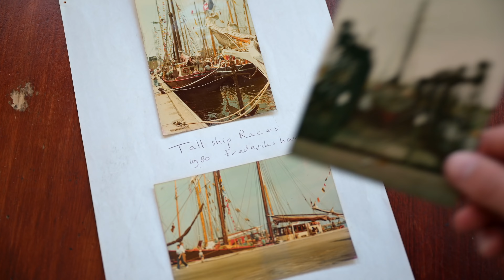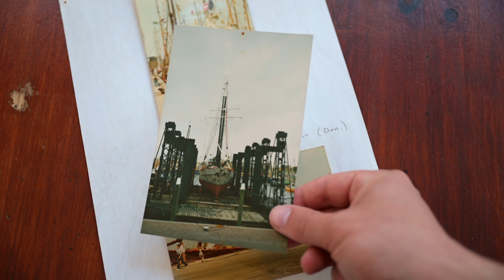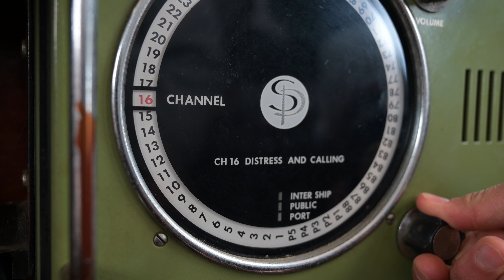Our First Storm - 80 knots of wind!!!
We experience our first heavy storms aboard our massive steel sailing ship.

Corrie and Eunice hit us in the first winter.

Corrie was the first violent storm we experienced, in the end of January.
With wind force 10 and up to 58 knots measured windspeed in The Netherlands it was a sever weather.
It left many households without power and caused a lot of damage.

Just two months later an even more dangerous storm approached.
Eunice, a hurricane force storm.
A code red warning was given due to expected wind force up to 65 knots.
It caused a lot of damage all over northern Europe. Many people were without power. And Eunice even caused 17 deaths.
Up to 100 kn were measured during this dangerous storm.

After experiencing gales up to 130 km/h we admire Erik Aanderaa even more, who sails in such conditions.

Just to give you an overview what this channel is all about.
We bought this massive steel trawler.
Which once was a tall Ship.
On the long run we plan to converter her back into a topsail schooner.
The timeframe for that will be 5 to 10 Years.
So we are in for a long journey.
But we already use this ship as our home.
So you can expect videos about projects, about traveling and about living on a floating refit.